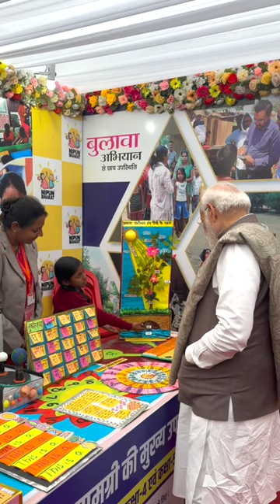Young girl leaves PM Modi impressed with her knowledge of science & poetic skills!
Prime Minister Narendra Modi recently attended a Viksit Bharat Sankalp Yatra camp and exhibition in Varanasi, where he had the opportunity to explore a diverse range of exhibits showcasing the progress and innovations taking place in various fields. During his visit, one particular encounter left a lasting impression on the Prime Minister. As he moved through the exhibits, Prime Minister Modi was captivated by the remarkable display of a young girl's knowledge of science and her eloquent poetic skills.